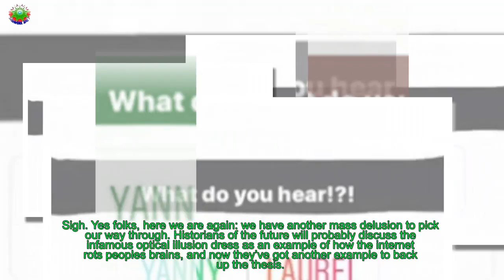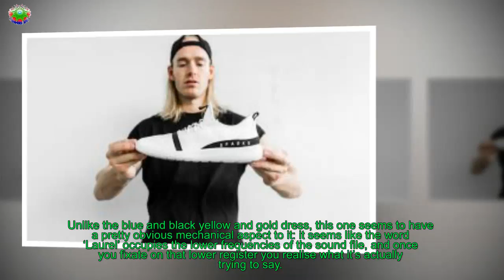The Internet Is Ripping Itself Apart Working Out This Audio Clip Says - Pedestrian TV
Sigh. Yes folks, here we are again: we have another mass delusion to pick our way through. Historians of the future will probably discuss the infamous optical illusion dress as an example of how the internet rots peoples brains, and now they’ve got another example to back up the thesis.
[time]This time, it’s not an optical illusion – it’s an auditory one. First posted by Snapchat personality Cloe Feldman and circulated widely on Twitter, the illusion is simple. Do you hear the word ‘Yanny’ or the word ‘Laurel’?